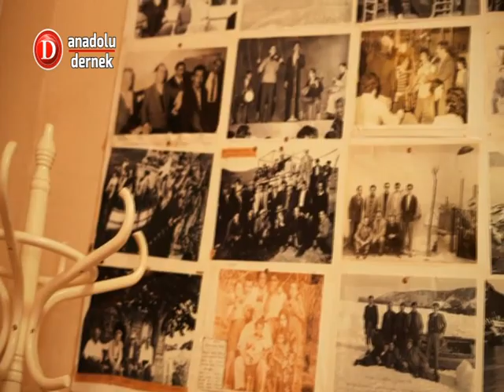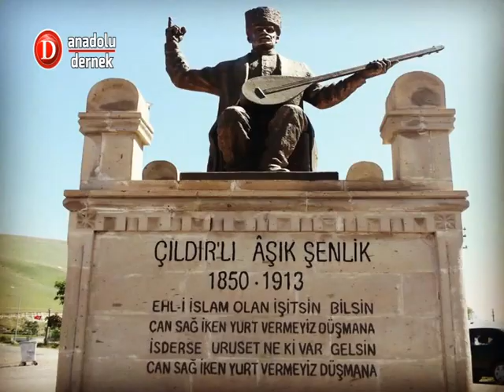Cezayir Cengiz ile Aşıklar Kültür Dünyası Full